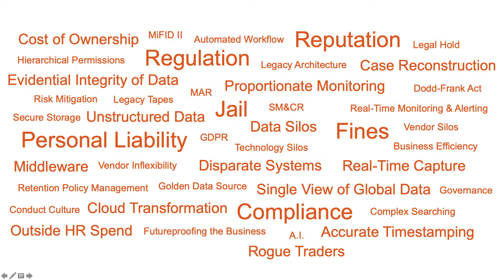Soteria: Turning Regulatory Burden into Business Benefit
Soteria transforms global Financial Regulatory Burdens into Business Benefits. How? By reducing the Data, Technology and Vendor Silos associated with Electronic and Audio Communication, as well as Market Data, and establishing a truly integrated Compliance, Surveillance and Efficiency solution across the organisation...even across multiple geographies and jurisdictions.